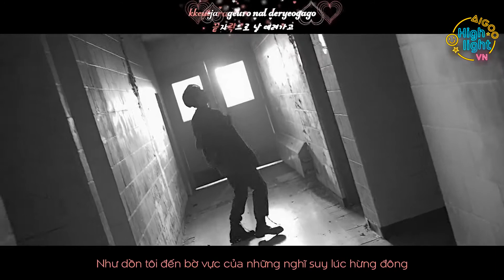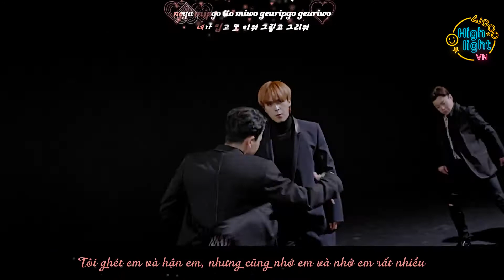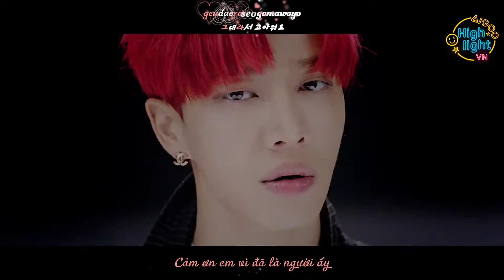[Vietsub + Kara] HIGHLIGHT (하이라이트) - Loved (사랑했나봐) [Aigoo HIGHLIGHTvn]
PLEASE DO NOT TAKE OUT WITHOUT PERMISSION.